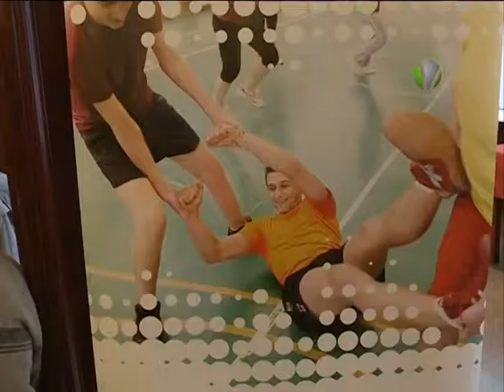A Magyar Diáksport Szövetség regionális konferenciája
A Magyar Diáksport Szövetség regionális konferenciát tartott az Edzőtáborban. A konferencia egy sorozat része, amelyben a szakemberek többek között az iskolai testnevelés hatékonyságának fejlesztéséről, a testkultúra kialakításának lehetőségeiről és tapasztalatairól kaphatnak információkat.